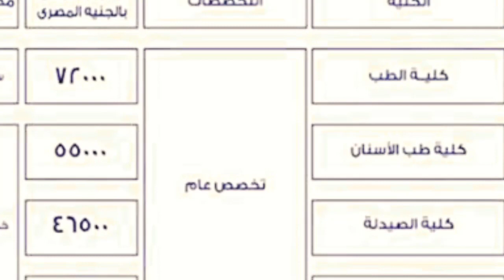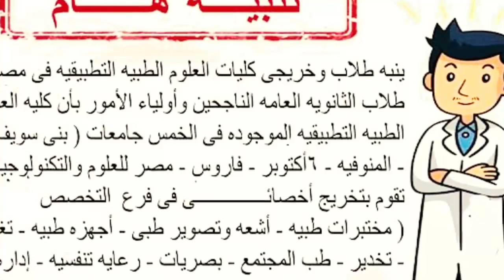اسعار كليه العلوم الطبيه التطبيقيه جامعه 6 اكتوبر في مصر 2020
كليه العلوم الطبيه التطبيقيه جامعه ٦ اكتوبر
كلية العلوم الطبية التطبيقية بجامعة 6 اكتوبر
مصاريف كلية العلوم الطبية التطبيقية بجامعة 6 اكتوبر
اقسام كلية العلوم الطبية التطبيقية بجامعة 6 اكتوبر
كلية علوم طبية تطبيقية جامعة 6 اكتوبر